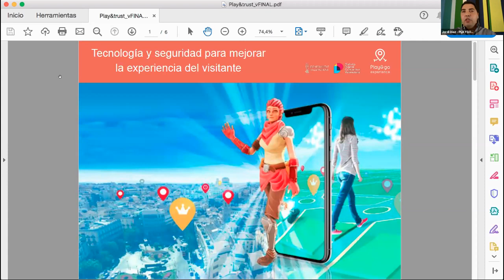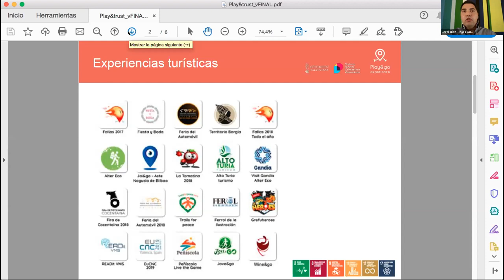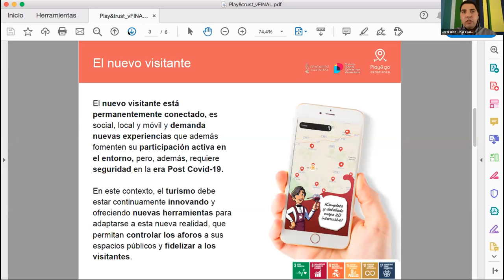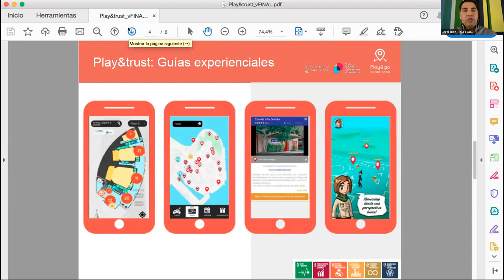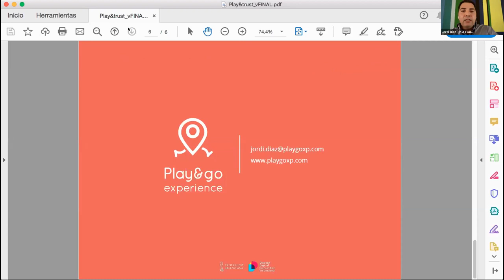Play&trust: tecnología y seguridad para mejorar la experiencia del visitante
Conferencia impartida por Jordi Díaz
Jornada "Soluciones tecnológicas para el sector turístico" de Distrito Digital Comunidad Valenciana en colaboración con la Cámara Franco-Española.

Play&trust es la última evolución de nuestras guías turísticas experienciales en la que ayudaremos a informar, localizar, sensibilizar y ayudar a todos los usuarios sobre el Covid-19 en el lugar en el que se encuentren, ofreciendo toda la seguridad que podamos para que no tenga que preocuparse más que de disfrutar de la visita que esté haciendo.

1.- Nuevas funcionalidades

Guía: POIs (Puntos de interés) geolocalizados con información de ayuda y asistencia sanitaria, sobre un mapa 2D y 3D, con información multimedia asociada a cada recurso (textos, imágenes, vídeos), enlaces a los sistemas de reserva en espacios con aforo u horario limitado, teléfono y la posibilidad de hacer valoraciones y comentarios. Además, se incluyen filtros de búsqueda y filtros en base a un sistema de etiquetas personalizadas (para indicar rutas poco saturadas, establecimientos con sellos sanitarios, eventos Covid-19 free, etc.).
Agenda: de eventos y actividades geolocalizadas, con información del evento (textos, imágenes, fechas) y enlaces a los sistemas de reserva en espacios con aforo u horario limitado y teléfono.
Juego/Gymkhana digital: a los puntos de interés se les pueden asociar misiones, para incentivar la interacción del usuario con el entorno. Las misiones están compuestas por objetivos que son mini-juegos de entretenimiento y educativos que hagan recomendaciones de salud a los usuarios (ej. Check In, Quizzes, Selfies, Reconocimiento de imágenes, Juegos RA, etc.).
Adicionalmente, se puede incorporar un personaje (ej. Dr. Covid19) a modo de narrador (complementario al avatar) que hará las funciones de compañero de viaje informando sobre los aspectos de seguridad y salud, recordando pautas de higiene, de forma continua.

2.- Funcionalidades en proceso de desarrollo

Sistema de acceso a recintos, salas o espacios con aforo controlado (eventos, hoteles, museos, etc.).
Sistemas de pago in-app.
Teleasistencia médica (Telemedicina).
Servidor de Contact Tracing (en coordinación con Sanidad).
Predicción de movilidad (Gobernanza turística).
Formación online de profesionales del sector

3.- Integraciones con terceros

Información en tiempo real de la congestión en determinadas localizaciones, como playas, a través de la información de las redes de telefonía, mediante APIs. Estas localizaciones se asociarán a POIs en los mapas 2D y 3D, y mediante un código de colores el usuario podrá saber las zonas congestionadas, a modo de aviso.
Información en tiempo real del aforo de los establecimientos controlados por el sistema tecnológico existente, mediante APIs. Estos establecimientos se asociarán a POIs en los mapas 2D y 3D, y mediante un código de colores el usuario podrá saber dicho aforo, a modo de aviso.
Enlace al test de autodiagnóstico, cámaras urbanas en tiempo real, servicio de emergencias o protección civil.
Sistema de avisos, alertas y notificaciones, tanto individuales como en grupos.